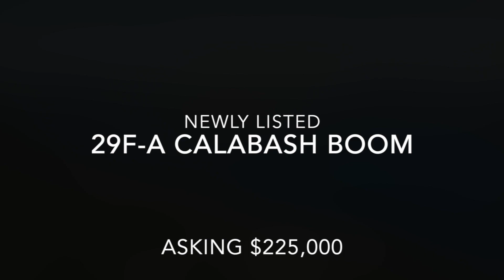29F-A Calabash Boom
29F-A Calabash Boom on St. John is now for sale!
Asking $225,000
Contact Nancy Batten with Cruz Bay Realty for information.